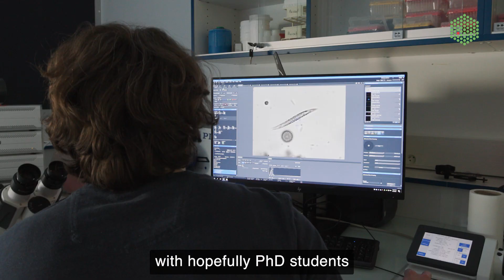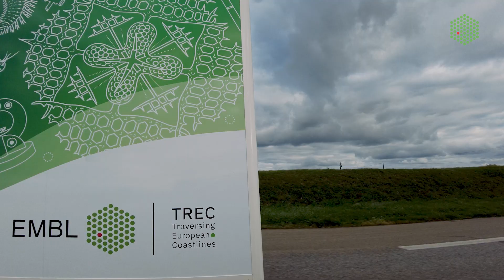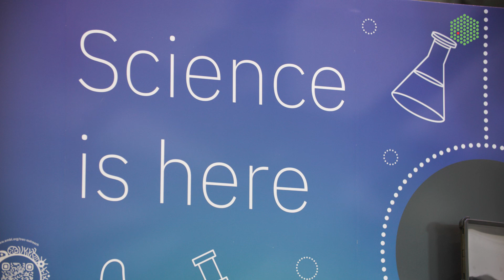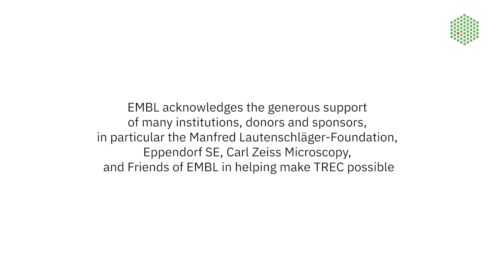Traversing European Coastlines (TREC) – a pan-European expedition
Traversing European Coastlines (TREC) is a large-scale expedition that studies organisms and ecosystems at the places where the two major ecosystems – land and sea – meet along the entire European coastline.

TREC is the first continent-wide project to study coastal ecosystems and their response to the environment, on scales from molecules to communities. Led by the European Molecular Biology Laboratory (EMBL) together with the Tara Ocean Foundation, the Tara OceanS Consortium, and the European Marine Biology Resource Centre (EMBRC), TREC also involves many national research institutes.

Credits:
Video producer and editor: Photolab / EMBL
Script and design: EMBL Communications
Footage: Photolab / EMBL, additional footage produced by Rhein Neckar Fernsehen, AmazingAerialAgency, BlackBoxGuild, Centre national de la recherche scientifique (CNRS), Fondation Tara Océan
Music: Envato (Cinematic Timeless Adventure, Abstract Minimal Hip-Hop, Chamber Strings Trailer, Inspiring Cinematic Uplifting Orchestra)